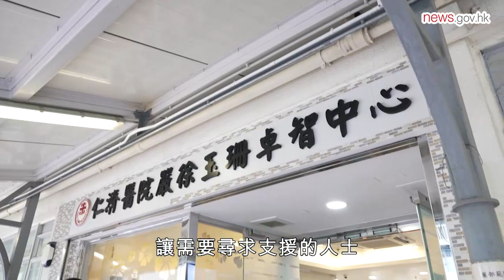李家超區訪了解長者和照顧者所需 (15.9.2023)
行政長官李家超到訪荃灣區探訪當區居民，聆聽他們對新一份施政報告的建議。他又到訪兩所長者服務中心，了解地區安老服務工作。